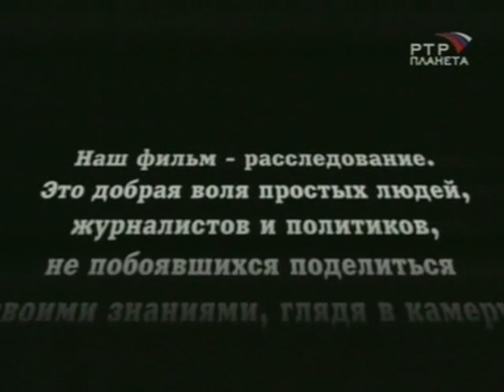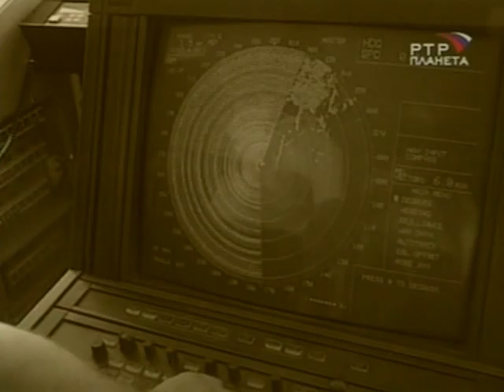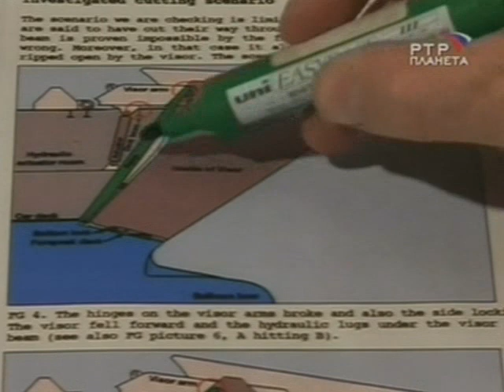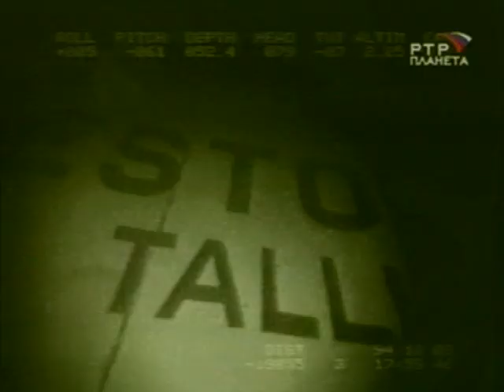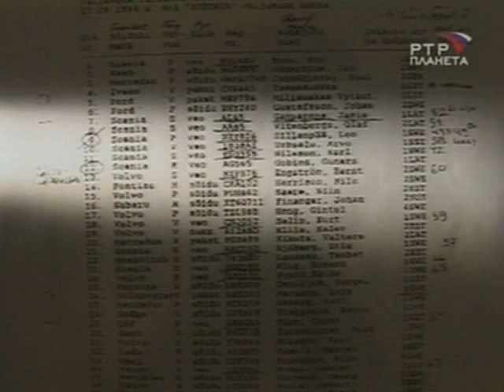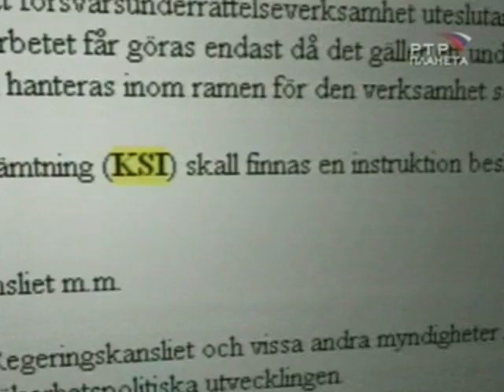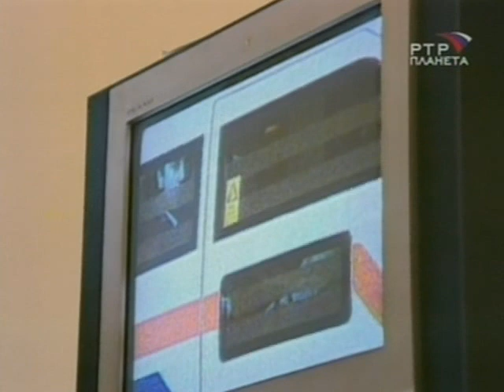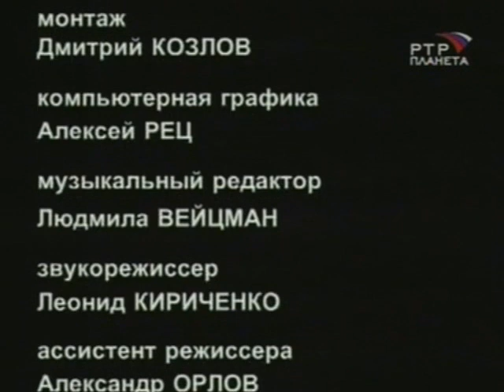Estonia katastoof PTP